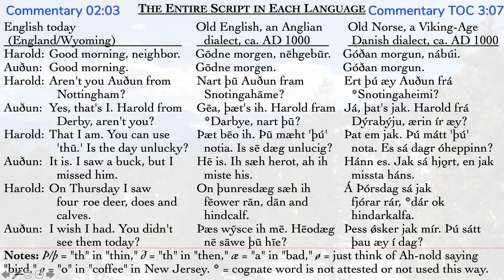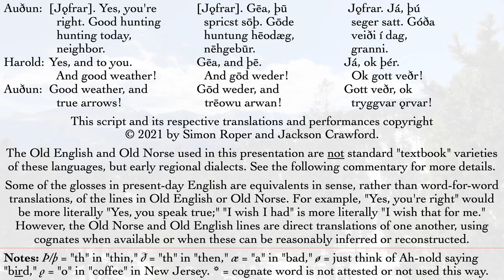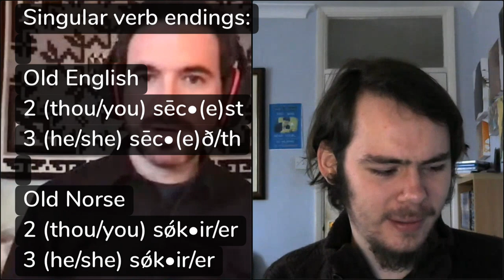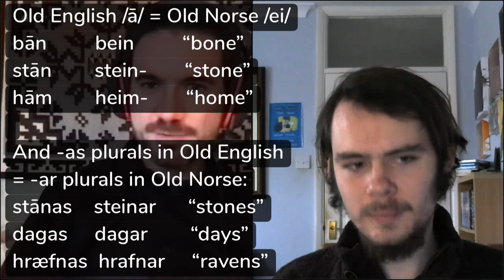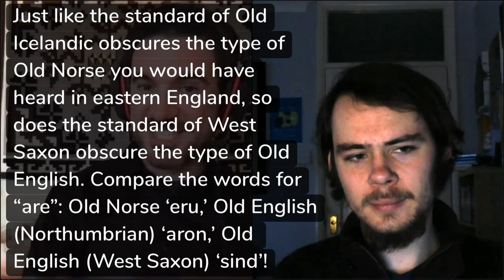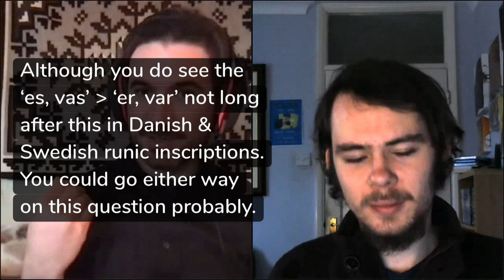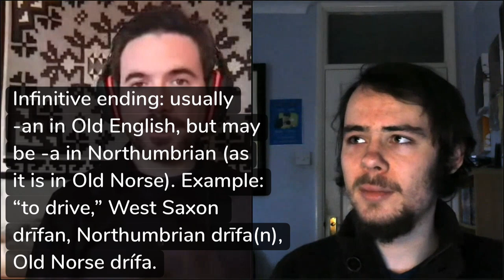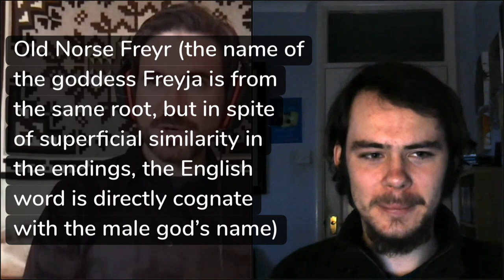A Conversation in Old English and Old Norse